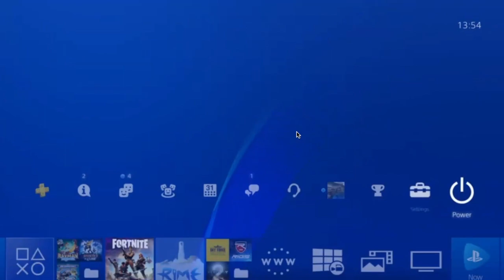minecraft's biggest glitch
collect everything you need, do whatever, build/ destroy, it will remain there. (villager and signs will not remain, save what you need in chests **the only exception is if you put the villagers/signs in survival and saved game**)